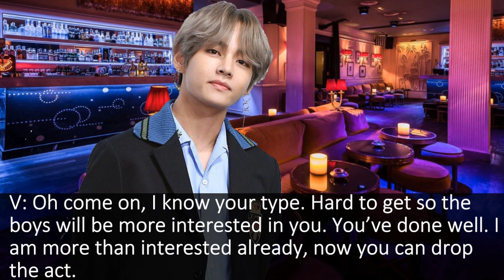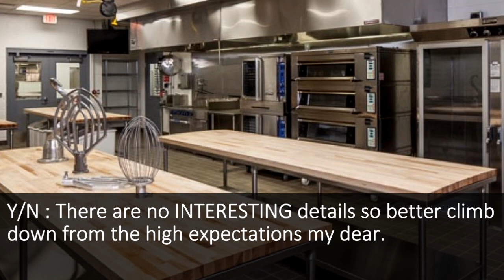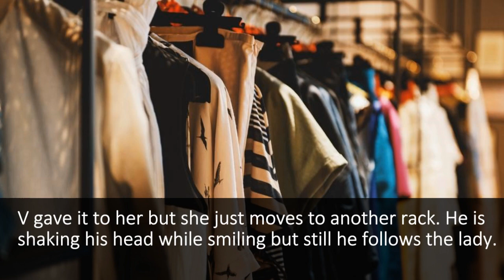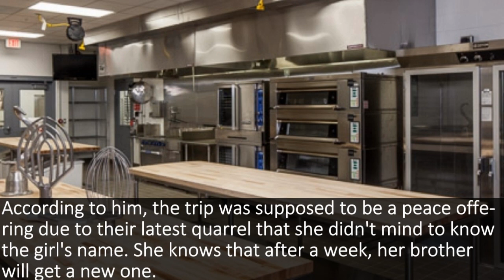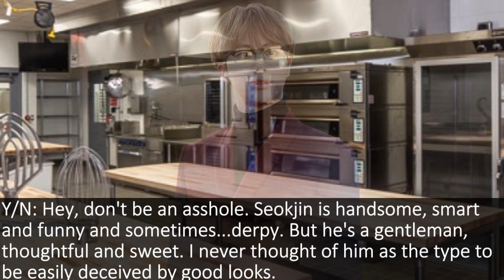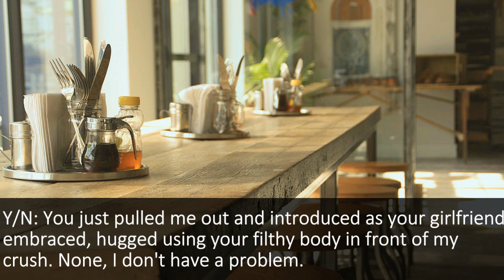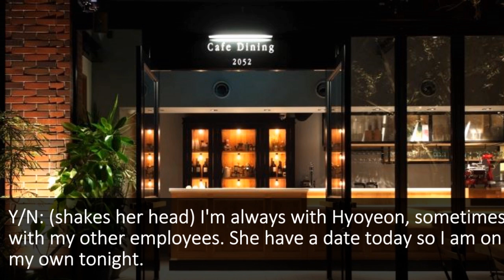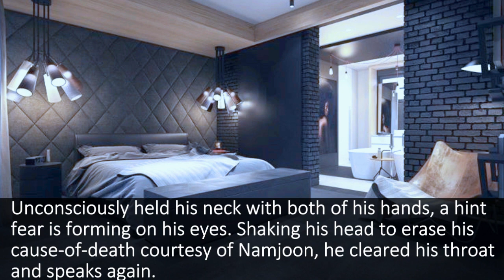[Taehyung/FF] A Deal with Kim Taehyung EP.2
The storyline is mine and published back in 2013, ALL CREDITS TO BGMS and PICTURES.

#98 Gipit, San Jose Patag, Sta.Maria, Bulacan,
Philippines, zipcode 3022